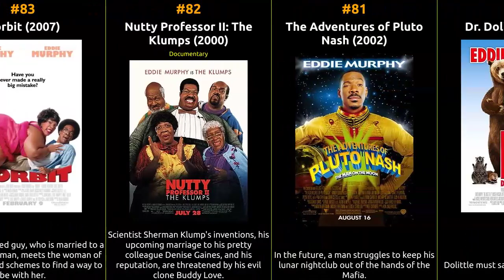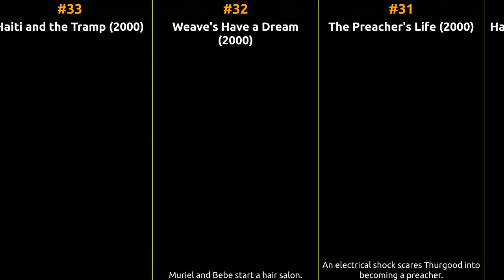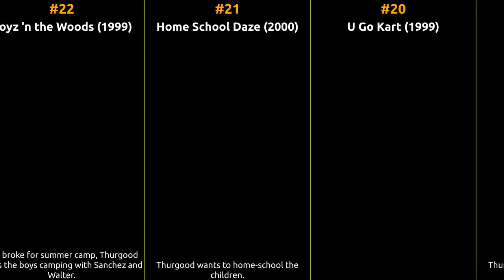Eddie Murphy - Best movies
The filmography of Eddie Murphy

1 Shrek
2 Mulan
3 Eddie Murphy: Delirious
4 Trading Places
5 Mr. Church
6 Shrek 2
7 Eddie Murphy: Raw
8 Beverly Hills Cop
9 Dolemite Is My Name
10 Coming to America
11 Saturday Night Live: The Best of Eddie Murphy
12 How the Super Stoled Christmas
13 Bougie Nights
14 A Hero Ain't Nothin' But a Super
15 Bones, Bugs, and Harmony
16 The Door
17 Rich Man, Porn Man
18 He's Gotta Have It
19 House Potty
20 U Go Kart
21 Home School Daze
22 Boyz 'n the Woods
23 Journal Fever
24 Hangin' with Mr. Super
25 Operation Gumbo Drop
26 Robbin' HUD
27 Smokey the Squatter
28 Who Da Boss?
29 Fear of a Black Rat
30 Haiti Sings the Blues
31 The Preacher's Life
32 Weave's Have a Dream
33 Haiti and the Tramp
34 The Jeffersons
35 Eddie Murphy/Eve Hewson/The Kid Laroi
36 The HJs
37 Episode dated 20 November 2006
38 What's Eating Juicy Hudson
39 Best of the Big Laff Off
40 I Spy: The Slugafest
41 The Postman's Always Shot Twice
42 The Dick Cavett Show
43 Let's Get Ready to Crumble
44 Eddie Murphy: Laugh 'Til it Hurts
45 Creating a Fairy Tale World: The Making of 'Shrek'
46 Shrek in the Swamp Karaoke Dance Party
47 DreamWorks Shrek's Swamp Stories
48 1993 MTV Movie Awards
49 48 Hrs.
50 Life
51 Shrek 4-D
52 Shrek the Halls
53 Dreamgirls
54 Bowfinger
55 Beverly Hills Cop II
56 The Distinguished Gentleman
57 Harlem Nights
58 Imagine That
59 Shrek Forever After
60 Best Defense
61 Tower Heist
62 Another 48 Hrs.
63 Metro
64 A Thousand Words
65 The Golden Child
66 Boomerang
67 Shrek the Third
68 Holy Man
69 Daddy Day Care
70 You People
71 The Nutty Professor
72 Showtime
73 I Spy
74 Beverly Hills Cop III
75 Vampire in Brooklyn
76 Meet Dave
77 Coming 2 America
78 Doctor Dolittle
79 The Haunted Mansion
80 Dr. Dolittle 2
81 The Adventures of Pluto Nash
82 Nutty Professor II: The Klumps
83 Norbit
84 Candy Cane Lane